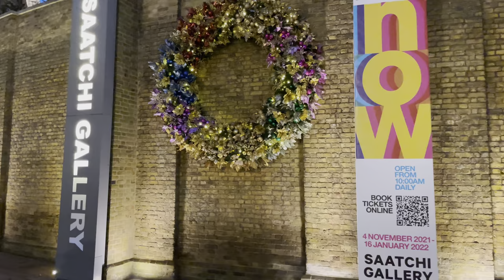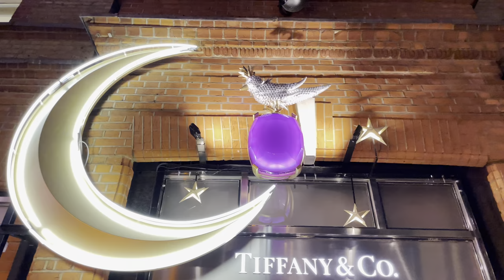London Christmas Lights in Chelsea ✨ King’s Road & Sloane Square Night Walk 2021 [4K HDR]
Walking a festive London in affluent Chelsea to see its Christmas lights and decorations, including those on King’s Road, Duke of York Square, Sloane Square and Pavilion Road.

Recorded - Friday 3rd December 2021, around 4pm
Temperature - 8°C/46°F

Don’t look for any WW logos hidden in this video

ROUTE TIMESTAMPS
00:00 - King’s Road
04:05 - Duke of York Square
08:31 - Sloane Square
10:10 - Sloane Street
11:45 - Pavilion Road
13:28 - Symons Street
15:13 - Sloane Square

Audio Recorder -
Binaural Mic -

128GB Memory Card -
Pocket-sized Camera -
Extension Rod -
ND Filters -
Action Camera -
Gimbal -
20000 Power Bank -
26800 Power Bank -
256GB Memory Card -
Small Carrying Case -

The Ivy Chelsea Garden - British restaurant’s festive theme this year is ‘Miracle on Mount Crumpit’, inspired by the Christmas classic ‘How The Grinch Stole Christmas’ // King’s Road Christmas lights featuring an illuminated crown // Anthropologie - women’s clothing and home décor shop's festive windows // Auerbach & Steele - optician’s festive window decal // India Jane - upmarket interiors shop with Christmas tree // King’s Road festive illuminated sign amongst Christmas trees // Vardo - restaurant with internationally inspired menu // Duke of York Square’s Christmas tree // Saatchi Gallery entry wall with golden festive wreaths // Boden - clothing shop with Christmas presents window display // Polpo Chelsea - Italian restaurant // Free People - ladies’ clothes shop with snowflake decorations // Comptoir Libanais - Lebanese restaurant // Duke of York arcade entrance archway with rainbow coloured floral display // Peter Jones & Partners - department store // Venus Fountain by Gilbert Ledward // Chelsea War Memorial - Portland stone cross // Cartier - jewellery shop // Hackett - mens’ clothing shop with holiday windows // Mackage - outerwear shop with illuminated clouds // Papersmiths - stationery shop with Christmas window decal // Moyses Stevens - florist // The White Company - homewares shop’s Christmas window // Brora - Scottish clothing shop with festive wreath in window // Poetry - ladies’ clothes shop with large festive wreath // Kiki McDonough - jewellery shop with large, illuminated floral toy soldiers // Tiffany & Co. - jewellery store’s illuminated moon, gem and bird facade // Holy Trinity Church // Sloane Square Hotel - 4-star hotel with Christmas wreaths // Sloane Square Underground Station

ActionKid // Wanna Walk // Nomadic Ambience // GlobeTrotter Alpha // City Walks // Chatty Walks // Living Walks // Urban Walking Experience // LADmob // Geek Street Travel // Prowalk Tours // 4K WALK